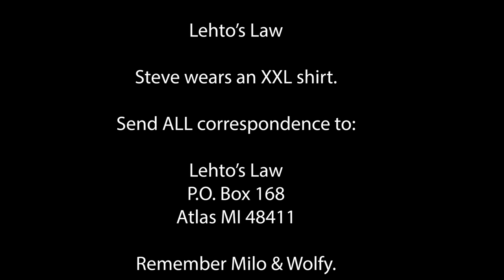Do You know If Your Signature is Legal?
Many people do not know the legal requirements for a signature.